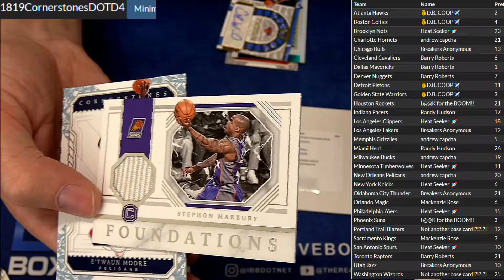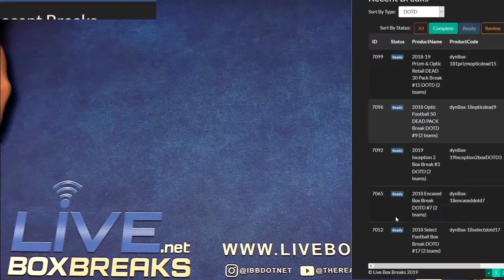2018 19 Cornerstrones DOTD #4 LBB